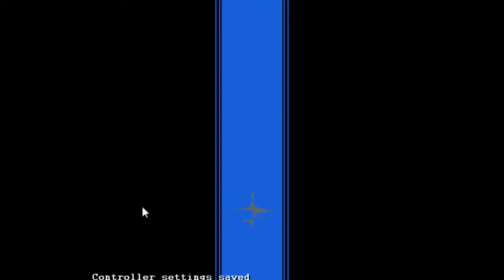Pro Sport Hockey NES Playthrough Part 3